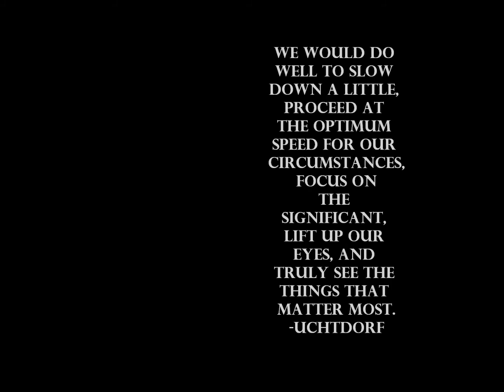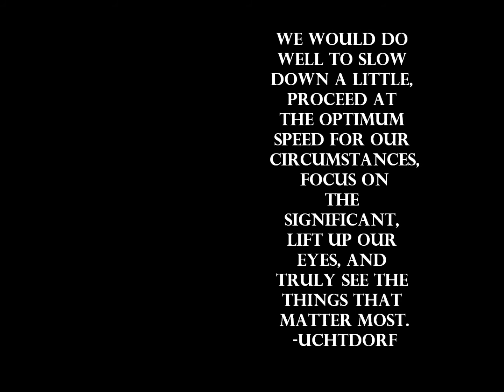Discovering Life Through Nature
"It's remarkable how much we can learn about life by studying nature." - President Dieter F. Uchtdorf

Dan, Sydney & Monica take a drive to discover what it's like to live.